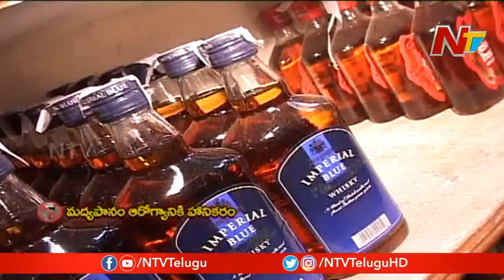ఏపీలో మందు బాబులకు చుక్కలు చూపిస్తున్న నూతన మద్యం విధానం | CM YS Jagan Decision Gives Shocks | NTV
ఏపీలో నూతన మద్యం విధానం మందు బాబులకు చుక్కలు చూపిస్తున్నాయి, CM YS Jagan Decision Gives Shocks